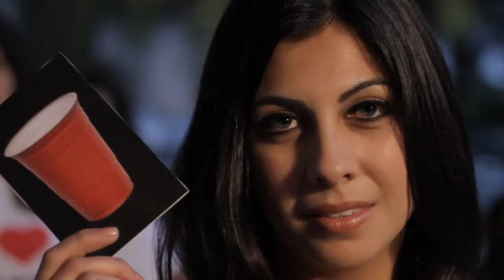Trey Billie Ft. J-Hyphen - Red Cup Club (Official Music Video)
J$D Productionz 2010
Director: J$D
Cinematographer / Editor: Anthony McAfee
AD: Jesse Lee
Gaffer: John Dunn